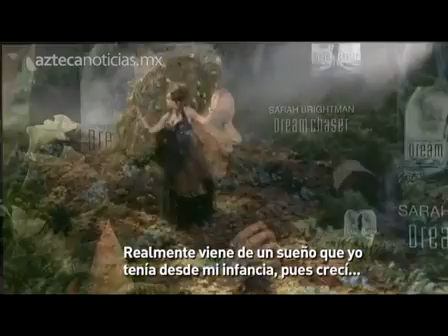TV azteca Sarah B. 03-05-2013